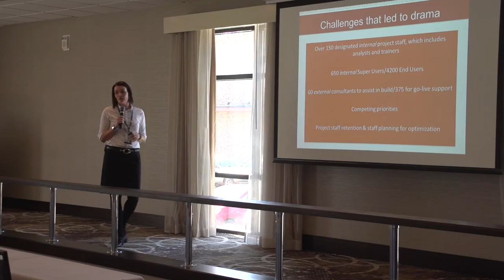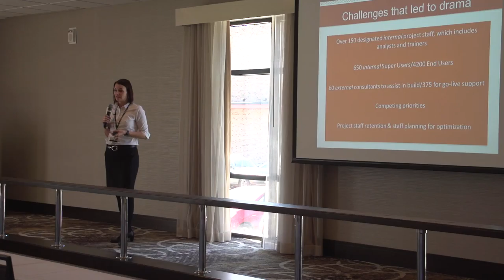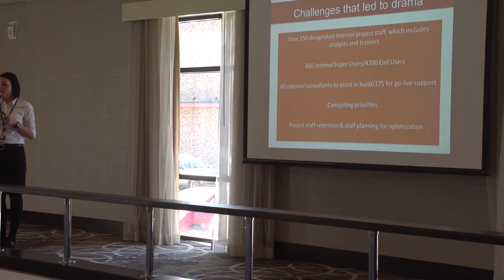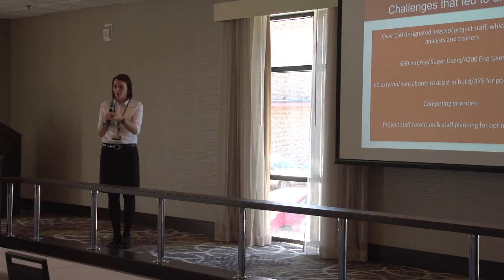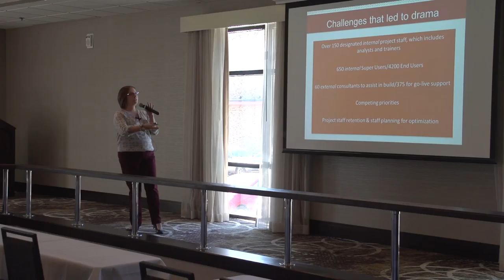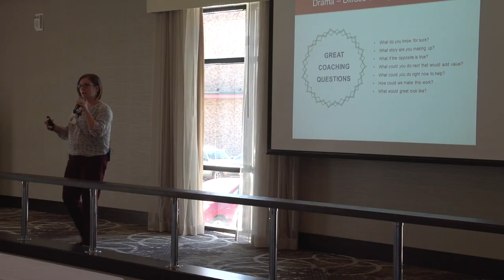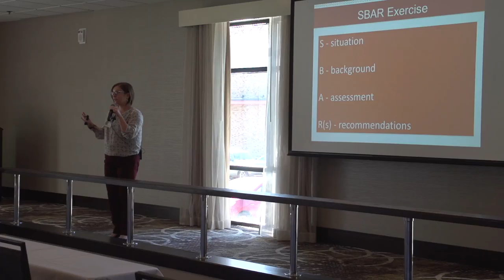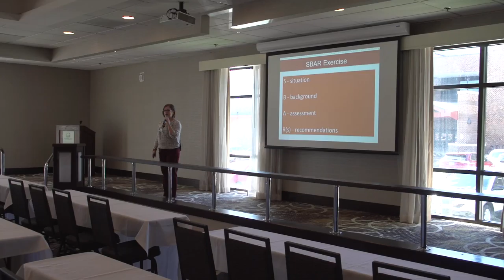SDAHO Conference: Reality-Based Leadership in Action Part 3